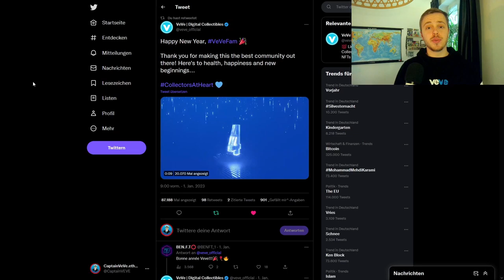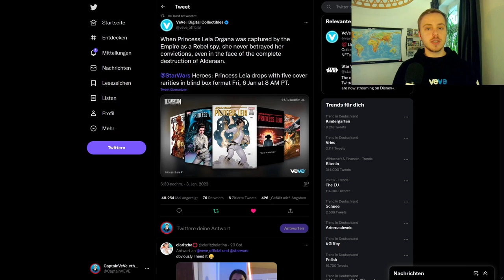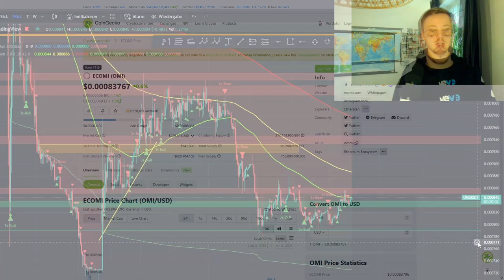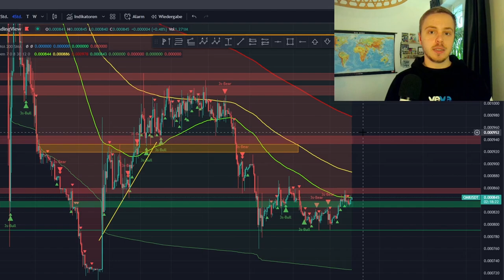Star Wars NFT Drop! | OMI Kurs Analyse | VeVe deutsch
Marvel bringt das nächste Star Wars NFT Comic raus und wir sprechen über den OMI Kurs!

                  ➖➖➖➖➖➖⬇️Quellen⬇️➖➖➖➖➖